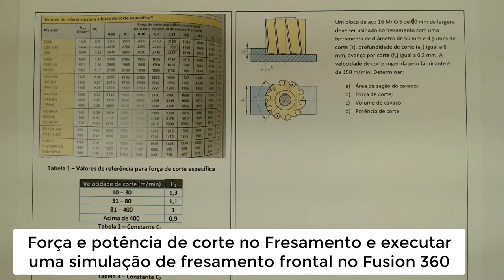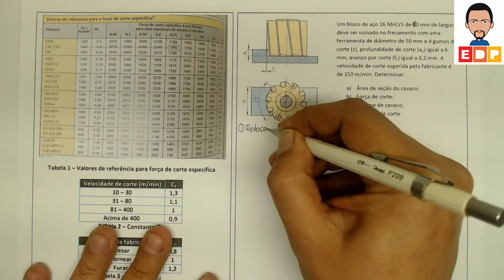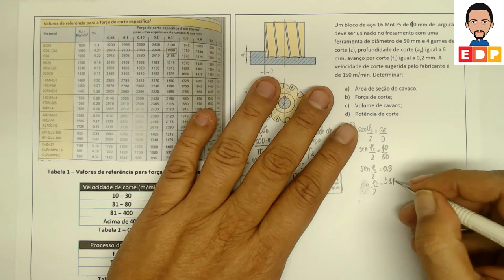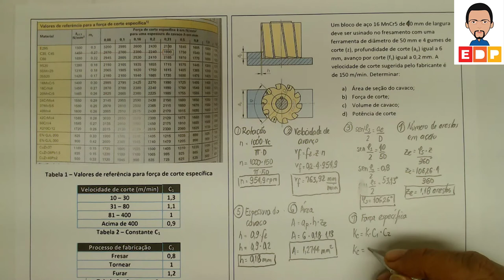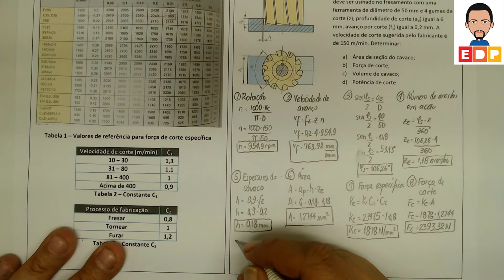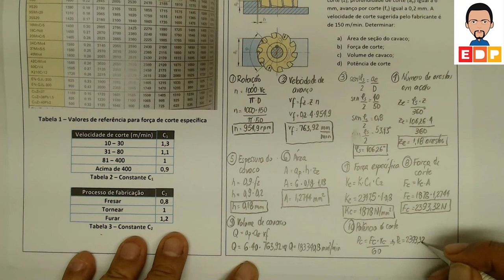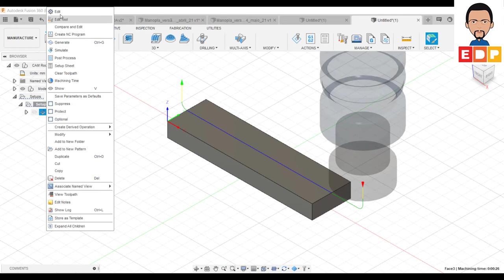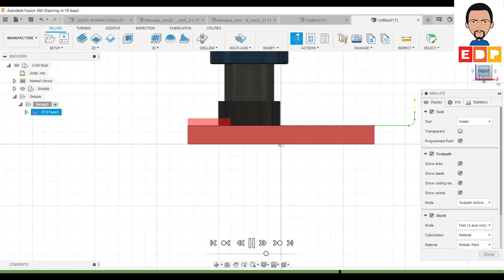COMO CALCULAR A FORÇA E POTÊNCIA DE CORTE EM UMA OPERAÇÃO DE FRESAMENTO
COMO CALCULAR A FORÇA E POTÊNCIA DE CORTE EM UMA OPERAÇÃO DE FRESAMENTO. FRESAMENTO FRONTAL COMO CALCULAR A FORÇA DE CORTE, POTENCIA DE CORTE E SIMULAÇÃO DA OPERAÇÃO DE FRESAMENTO UTILIZANDO O FUSION 360.